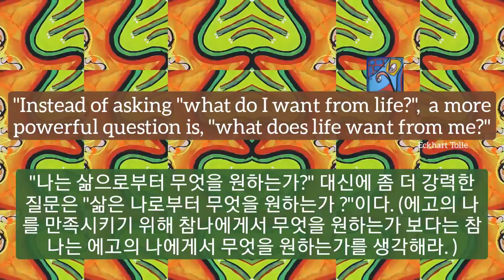1min art meditation healing video art by sj.kim: what does life want from me/ 1분 비디오아트, 추상풍경화, 미술감상,